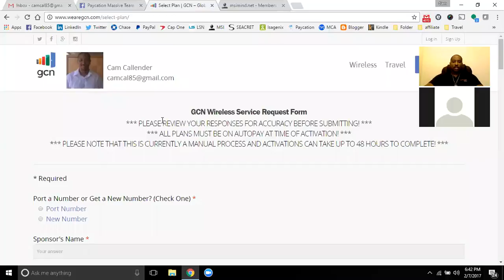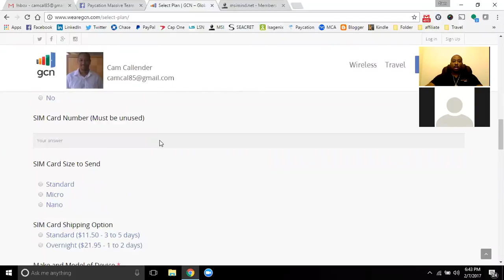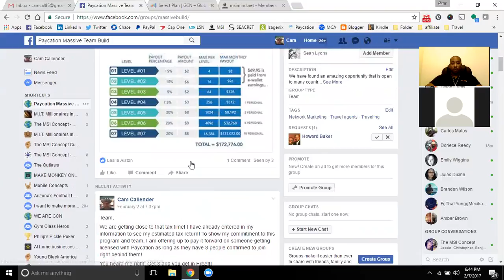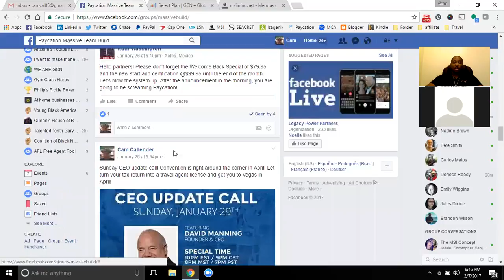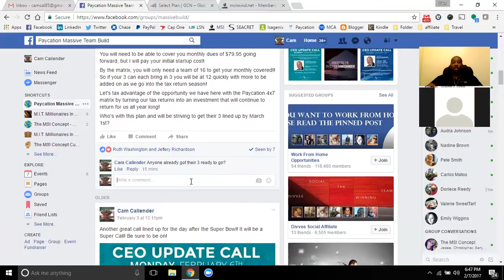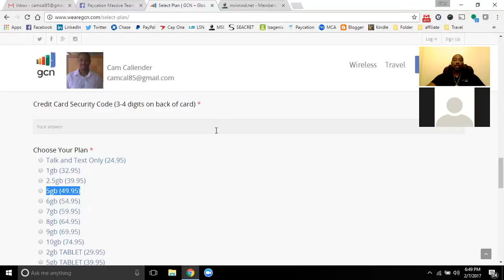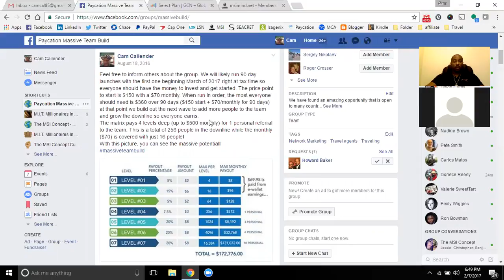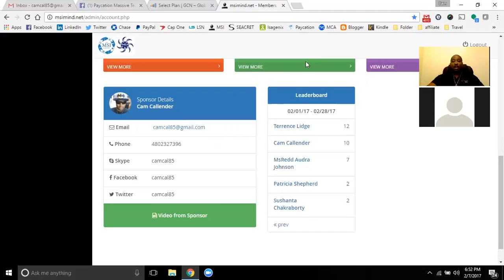MSI Mind Live 2/7/17 - February Contests!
This month, we have 2 contests rolling! One for all of the members of MSI and 1 for those that want to get licensed in travel! The same person may win both contests! Be sure to be be in the facebook groups to get all the details on the contests!

Cam Callender
Creator of the MSI Concept